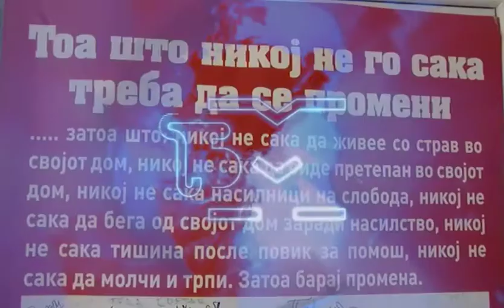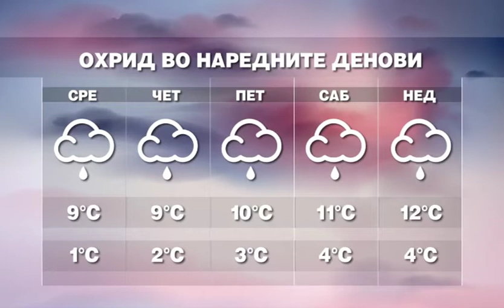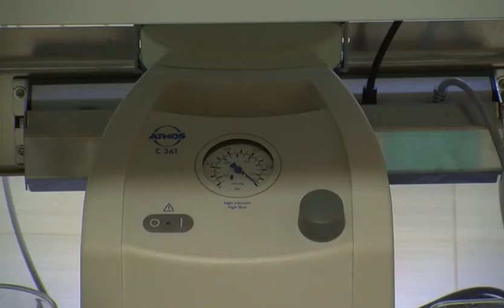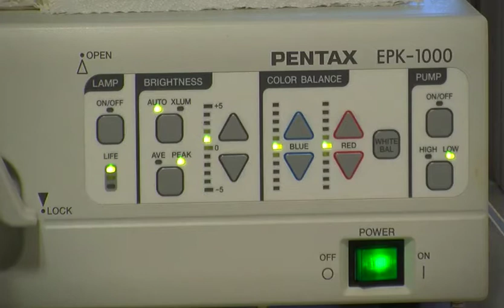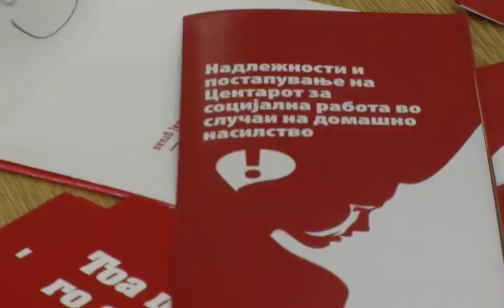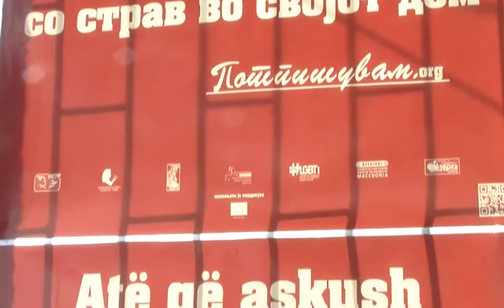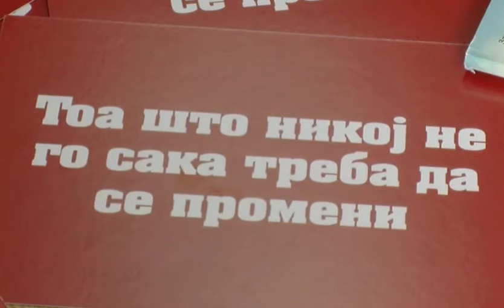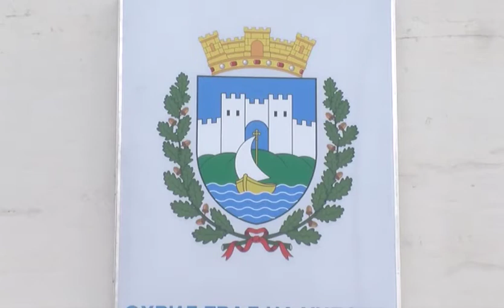ТВМ Дневник 25.11.2014